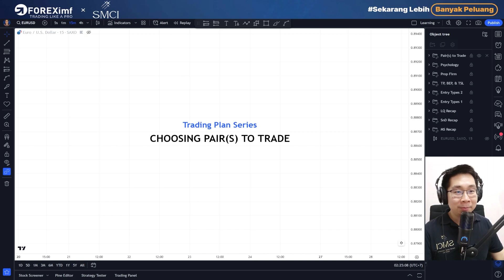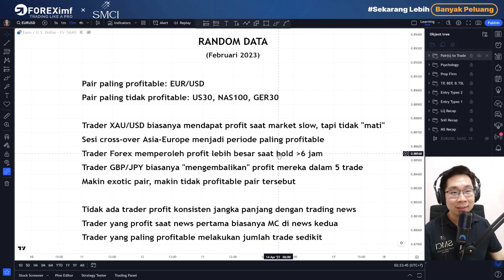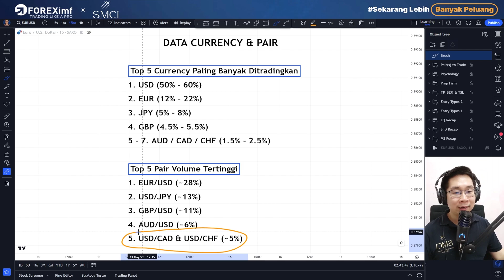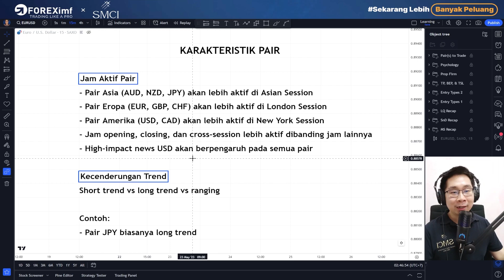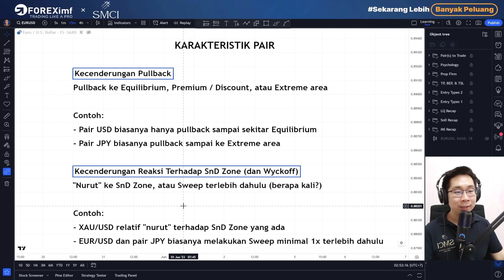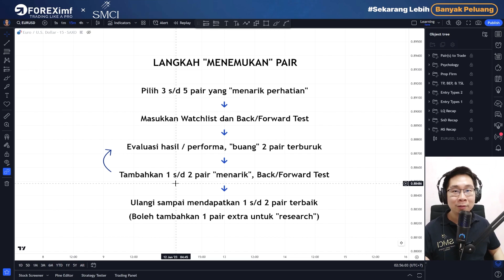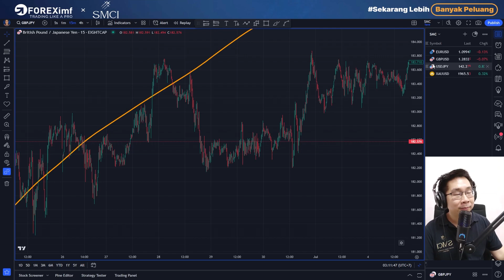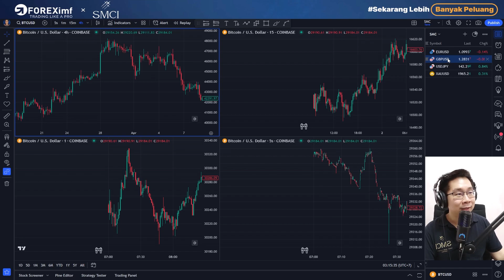Trading Plan Series: Choosing Pair(s) to Trade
Kali ini kita akan membahas mengenai pemilihan Pair(s) yang akan kita tradingkan.

Trade di broker resmi teregulasi Bappebti ini, dan dapatkan berbagai macam benefit:
- Bergabung dengan grup Discord SMCI
- Harga spesial untuk semua produk SMCI
- Akses untuk memakai SMCI All-in-One PLUS Indicator (TradingView)*
dan berbagai benefit lainnya.

Peringatan resiko:
Forex / CFD merupakan instrumen yang kompleks dan mengandung resiko tinggi kehilangan modal dikarenakan adanya leverage.
Pastikan sobat SMCI mengerti bagaimana cara kerja trading Forex / CFD sebelum memulai, dan dapat menerima semua resiko yang terkandung di dalamnya.
SMCI tidak bertanggung jawab atas segala resiko kehilangan yang dialami.